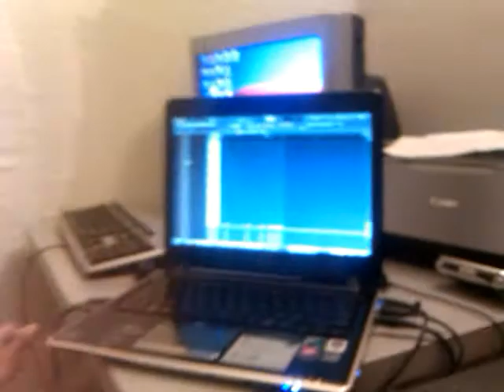Montizee "The King Of The Trap Slappers"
Montizee in the lab working on a Banger! NEED BEATS?